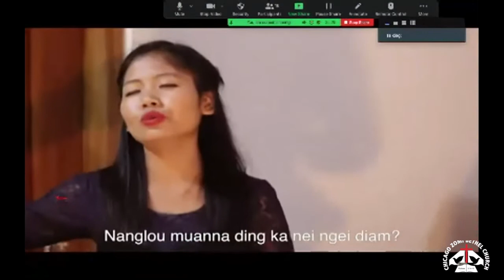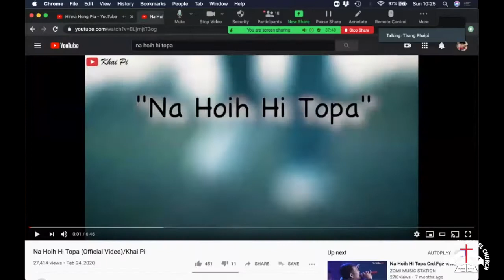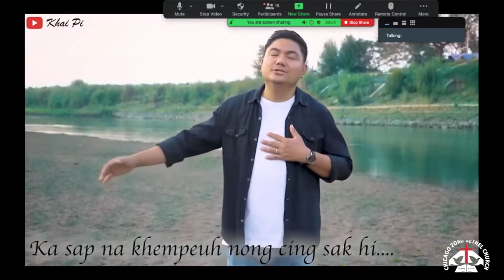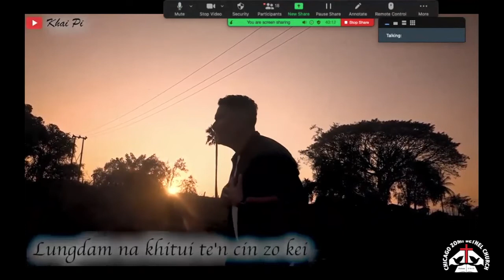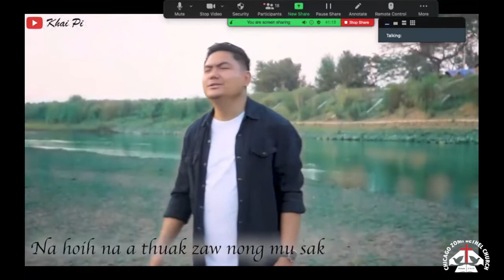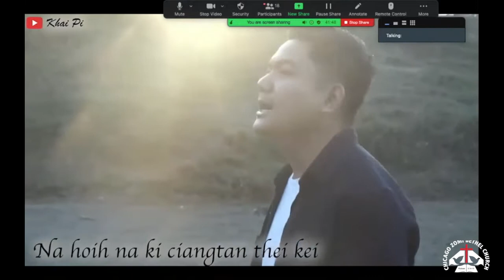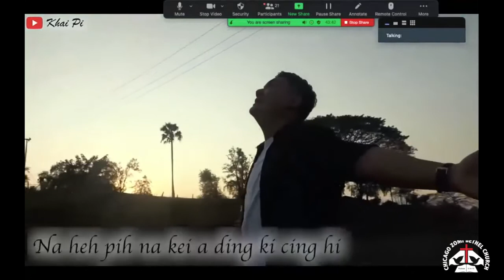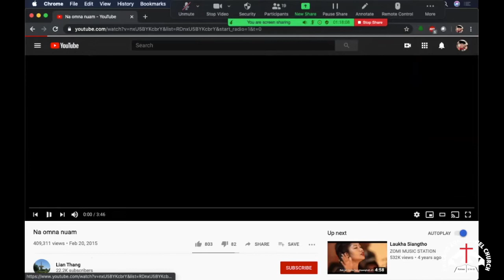Online Sunday Service | June 7, 2020